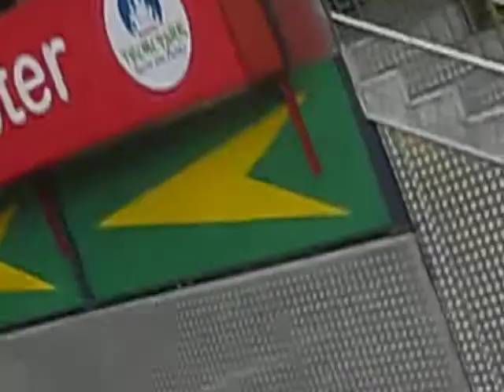Genting Theme Park, Kualumpur, Malaysia by Arun C Mehta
Genting Theme Park, Kualumpur, Malaysia. The video was taken during visit to Malaysia and Singapore arranged by Indra-Prabha Group of Jaipur, Rajasthan  during Septembr 25 th October 3rd, 2010